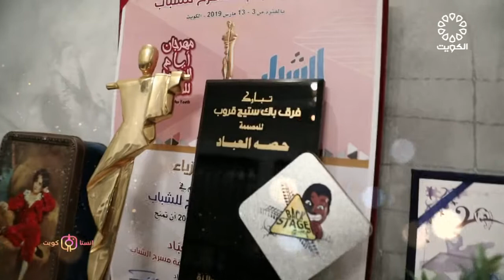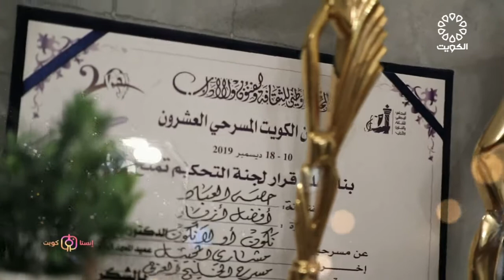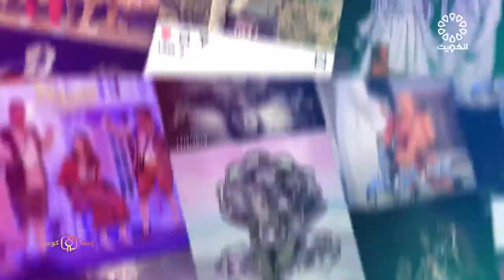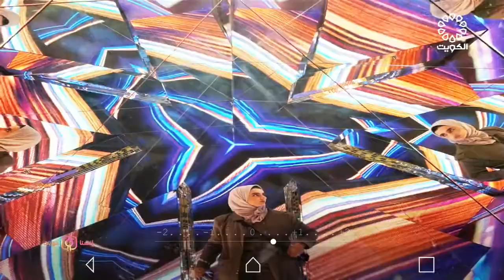انستا كويت 26-9-2021